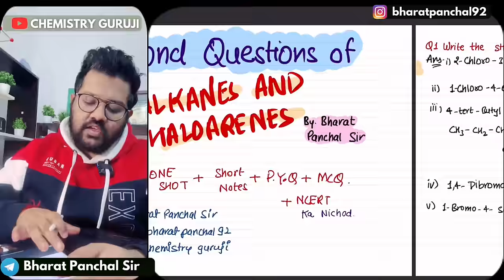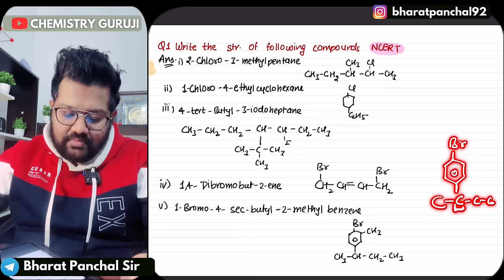Class 12 Chemistry : Most Important NCERT Questions of Haloalkanes and Haloarenes | Bharat Panchal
Best Chemistry Book 2024

Instagram Handle

Chapterwise important topics of Chemistry Boards 2024 -

Official Sample Paper of Chemistry Solution -

Additional Sample Paper of Chemistry Solution -